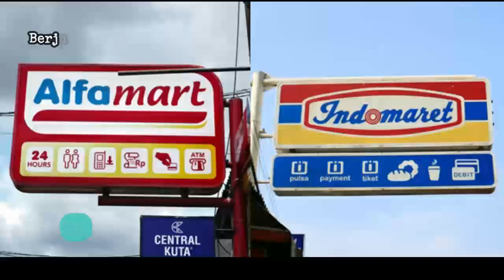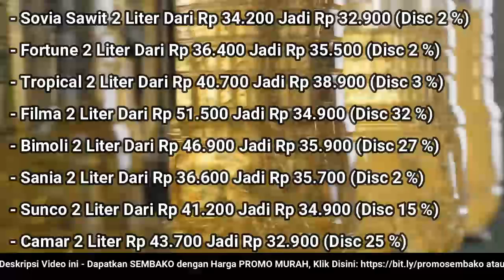🔴 UPDATE: Harga Minyak Goreng Hari Ini, Kamis 24 November 2022 di 41famart + 1nd0maret